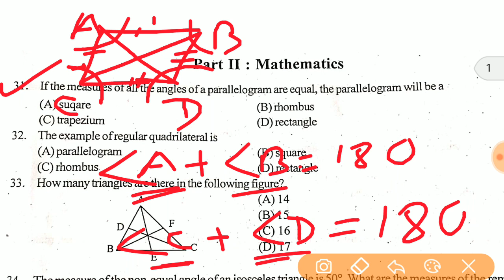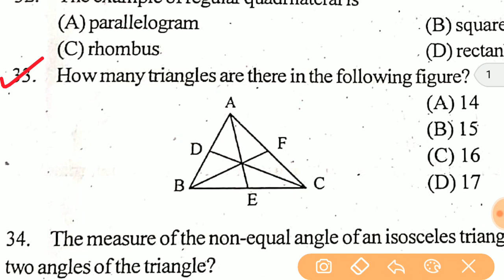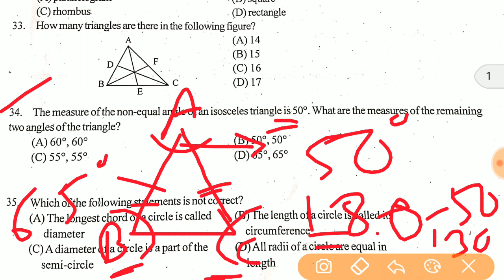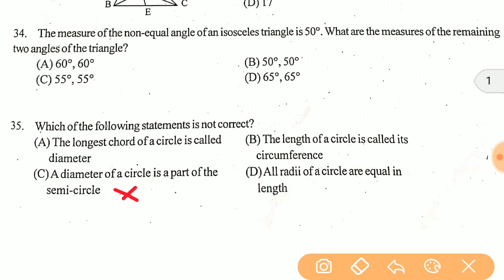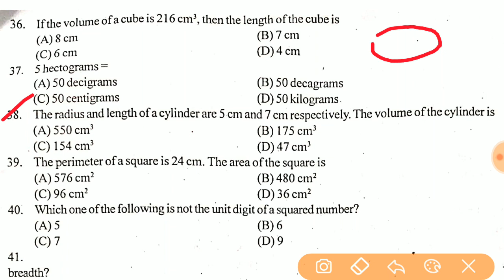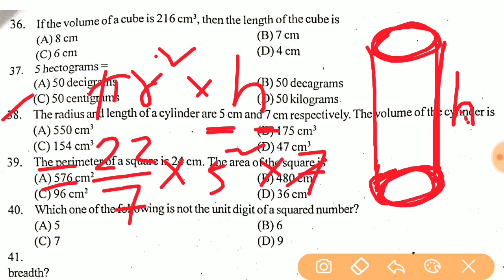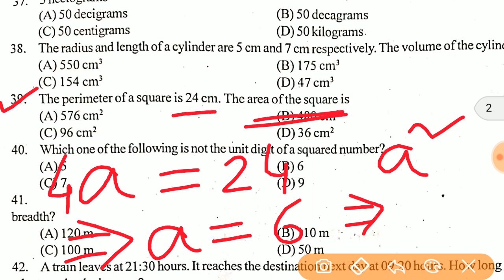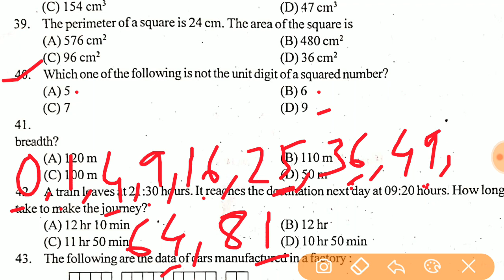Assam TET previous year questions paper/ Mathematics part 1/ Important for Assam TET exam 2021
Assam TET previous year questions paper Mathematics part. Important for Assam TET exam 2021.